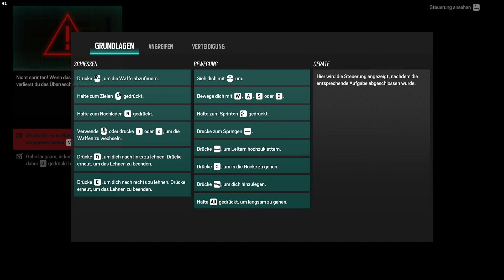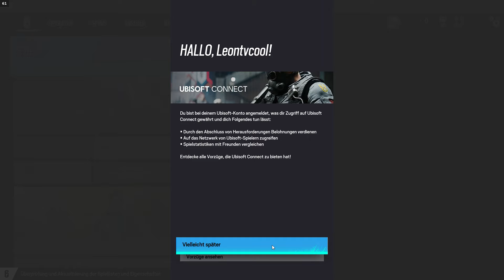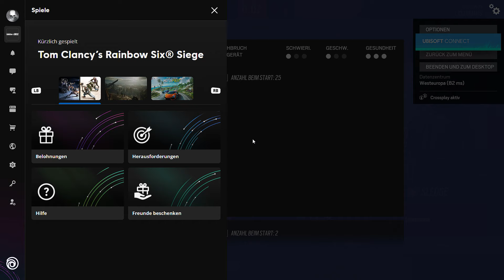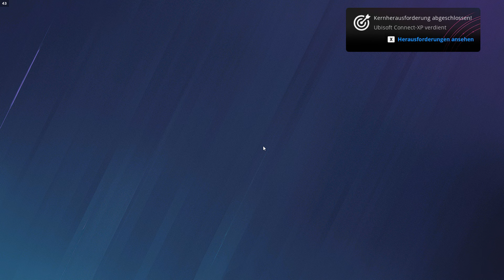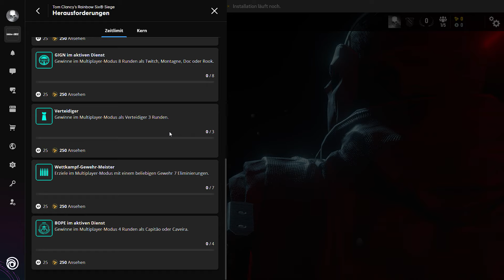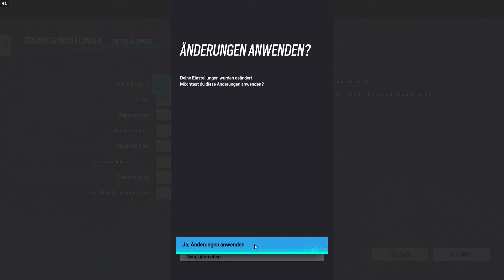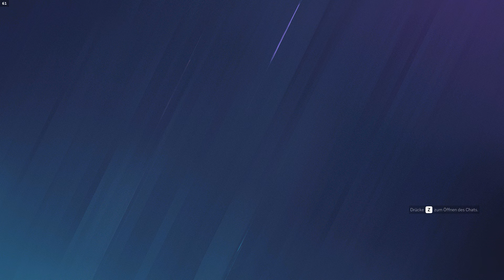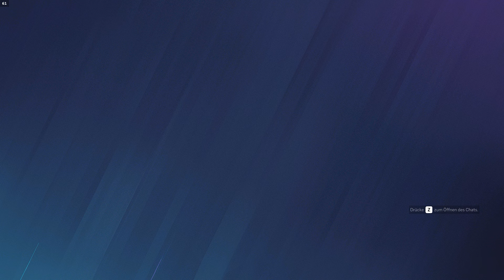Das erste mal Tom Clancy's Rainbow Six Siege #001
Hey Meine Name ist Ghost Gamer Germany [Leon] [20 Jahre alt] und komme aus Niedersachsen und Arbeite neben dem Streamen bei REWE | Hier wird Battlefield 2042 gespielt!

Hier wird Ghost Recon Breakpoint, Tom Clancy's Ghost Recon: Wildlands, Battlefield 2042, ETS2, ATS gespielt, und noch mehr Spiele!
Ghost Recon Breakpoint, Tom Clancy's Ghost Recon: Wildlands, Battlefield 2042, ETS2, ATS and more games are played here!